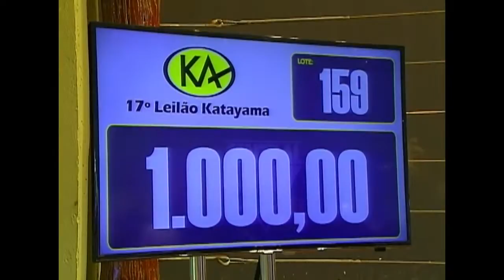TERRA PECUÁRIA - LEILÃO KATAYAMA